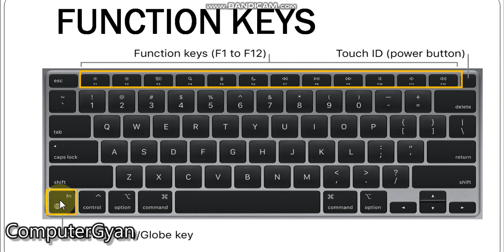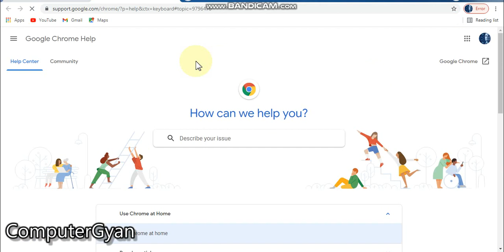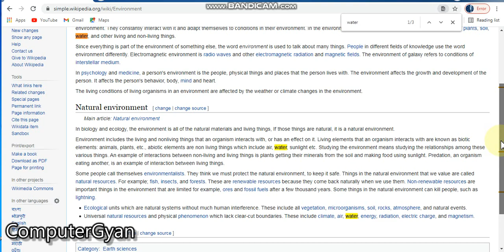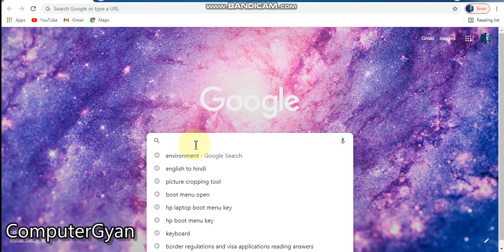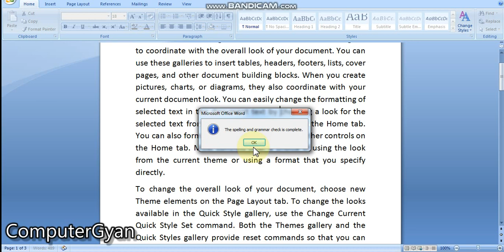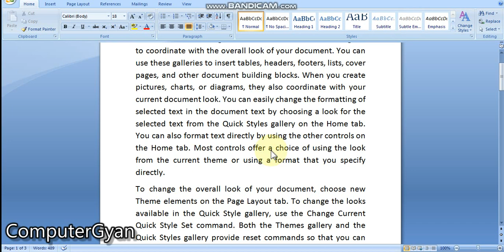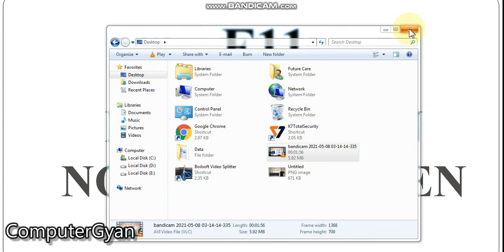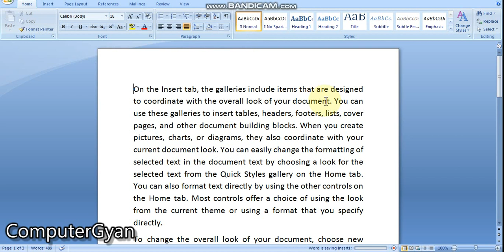Keyboard में Function Keys का क्या उपयोग होता है | Learn Computer In Hindi | Use of Function Key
Keyboard में Function Keys का क्या उपयोग होता है
What is the Use of Function Keys in Keyboard

This series is very important for those students who studying in abroad and want to make their assignments.